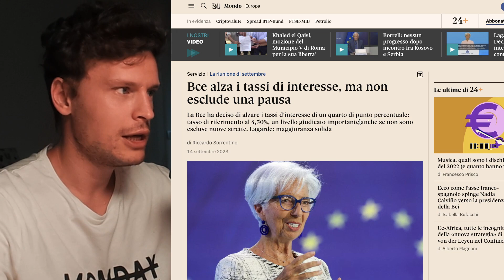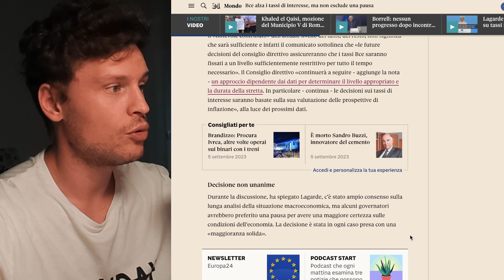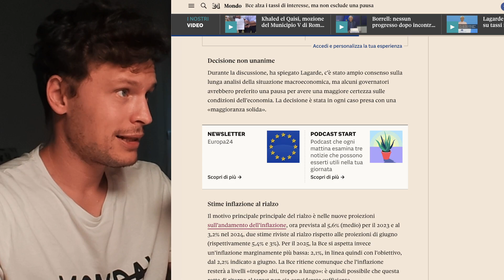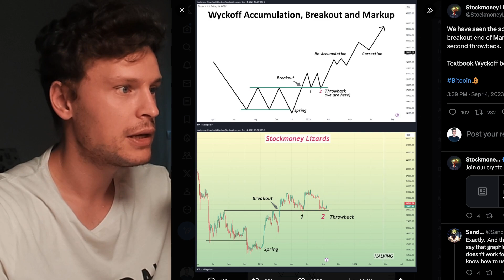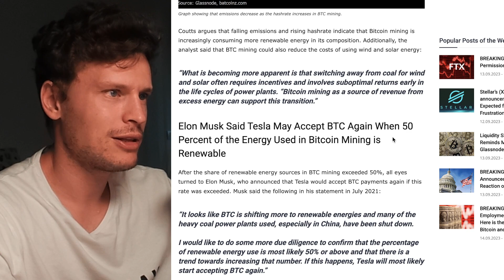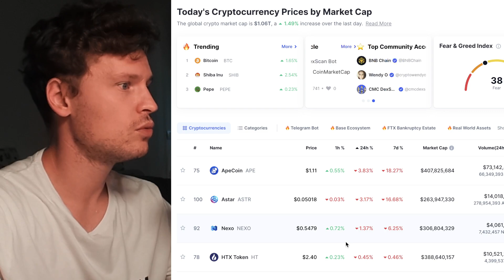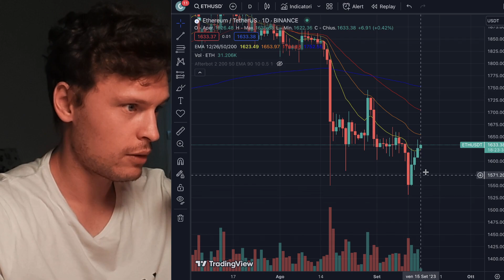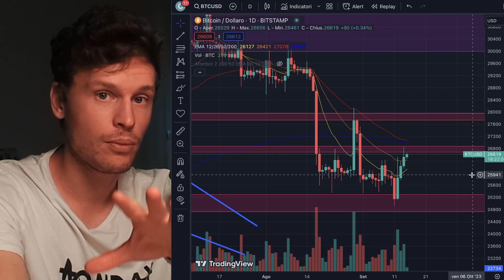🔥💣 .. E SE SUCCEDESSE?! 💣🔥 MORNING w/CRYPTO: BITCOIN / ALTCOINS [time sensitive]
✅ ZOOMEX – Exchange Spot + Futures
⮑ -30% SCONTO FEE per sempre + 25 USDT prelevabili con deposito 100$ e trade da 1000$: